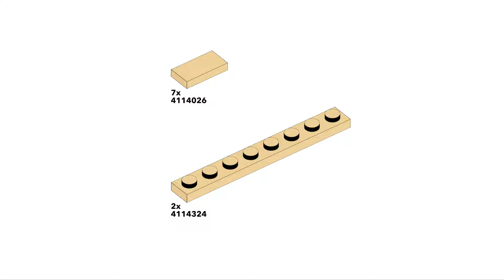10 LEGO Ideas You Can Make With 10 Pieces or Less! #2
10 LEGO Ideas You Can Make With 10 Pieces or Less! #2

In this video I'll show you cool things you can build out of 10 LEGO pieces or less!